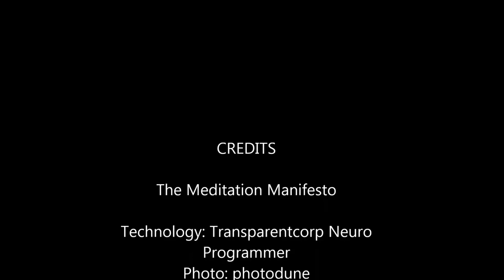Warning: Out of body Experience Deep sleep, meditation Audio